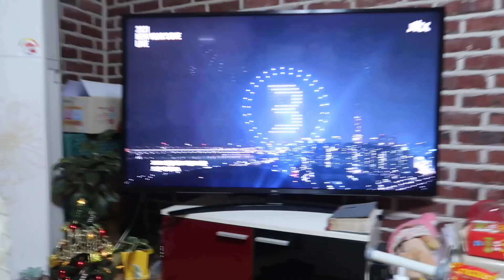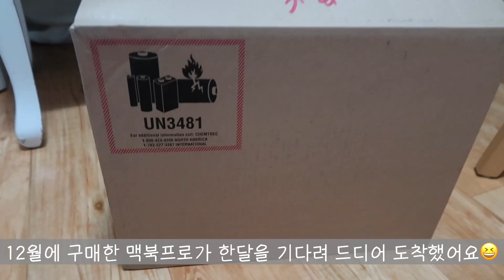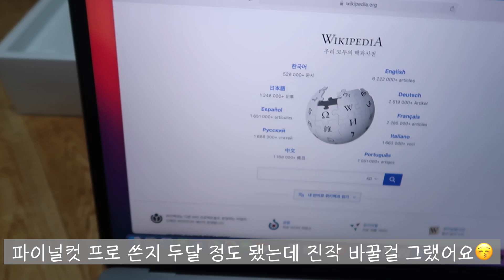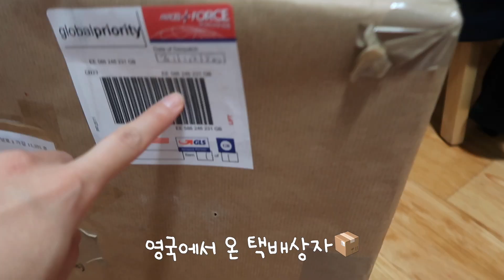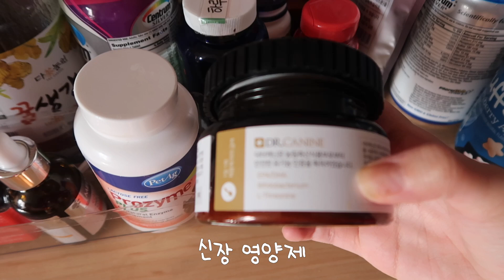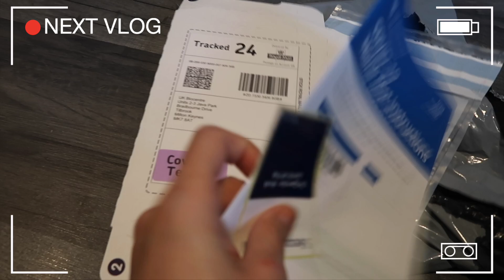[🇰🇷VLOG#8]한국 마지막 일상, 가족들과 시간보내기(+다음편 예고) | 콩스터Kongster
▼▼▼ 펼쳐 주세요!! :)▼▼▼
이번 영상은 영국가기 전 마지막 한국 브이로그입니다
앞으로 영국에서의 브이로그도 기대해주세요🥰

항상 영상봐주시고 응원의 메세지, 댓글 너무너무 감사합니다❤️

Music♫
Alice Spence - Just Friends
Loving Caliber feat. Mia Niles - I'll Get Over You